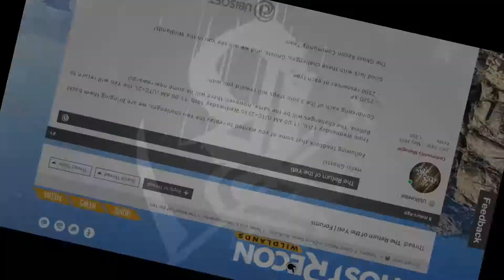Surprise, the Yeti challenges are coming back this week in Ghost Recon Wildlands!!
Here is a quick video to inform you that the Yeti Challenges are coming back this week.